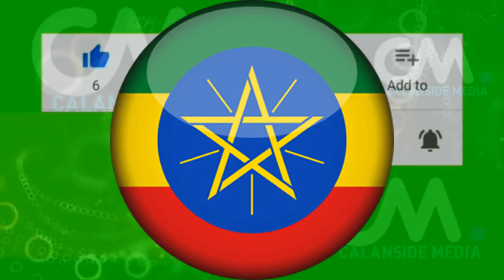DEG DEG AHLU SUNA AMAR QOOR QOOR LOGA ERYAYO DH/MAREEB & CIIDANKA HEEGAN GALAY